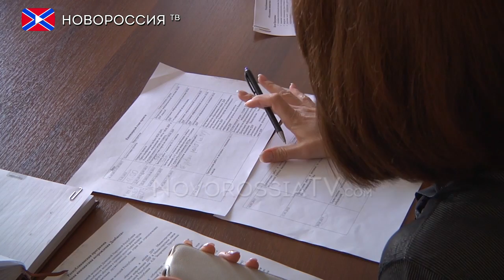Молодежная инициатива возрождения Донбасса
Первая республиканская программа становится инновационным проектом, который позволит поддержать талантливую молодежь, даст ей возможность проявить свои интеллектуальные способности в процессе становления молодой Республики.